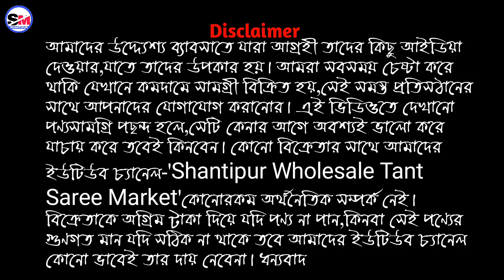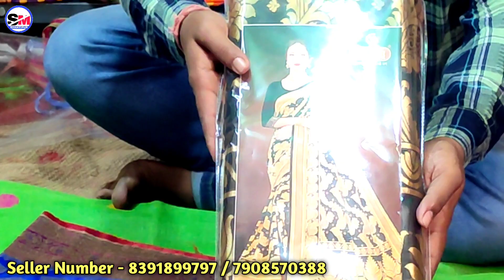✨মাত্র ৩৪০ টাকায় কিনুন শান্তিপুরী জামদানি।বাড়িতে বসেই একপিস শাড়ীও কিনতে পারেন। Mahabir Textile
Shop Name- Mahabir textile

Prop- Avijit Saha

👉Howrah থেকে যেতে গেলে - Howrah to Katwa লোকাল ট্রেন চাপতে হবে, গুপ্তিপারা নামতে হবে, নেমে গঙ্গা ঘাট থেকে নৌকা ধরে শান্তিপুর সেখান থেকে টোটো করে যেতে হবে নিচে দেওয়া ঠিকানায়।

ADDRESS- Sakra pukur lane, Sutragarh. Santipur. Nadia. Pin- 741404

 This the video in this channel is non profitable & non promotional. This channel is only for the information & is not responsible for any type of profits, loss or any damages. If you deals or purchase anything will be at your o Please survey & make research before doing any business. This videos is only for the Market Basic information.

বি: দ্র- আমাদের উদ্দ্যেশ্য ব্যাবসাতে যারা আগ্রহী তাদের কিছু আইডিয়া দেওয়ার,যাতে তাদের উপকার হয়। আমরা সবসময় চেষ্টা করে থাকি যেখানে কমদামে সামগ্রী বিক্রিত হয়,সেই সমস্ত প্রতিস্ঠানের সাথে আপনাদের যোগাযোগ করানোর। এই ভিডিওতে দেখানো পণ্যসামগ্রি পছন্দ হলে,সেটি কেনার আগে অবশ্যই ভালো করে যাচায় করে তবেই কিনবেন। কোনো বিক্রেতার সাথে আমাদের ইউটিউব চ্যানেল-'Shantipur Wholesale Tant Saree Market'কোনোরকম অর্থনৈতিক সম্পর্ক নেই। বিক্রেতাকে অগ্রিম টাকা দিয়ে যদি পণ্য না পান,কিনবা সেই পণ্যের গুণগত মান যদি সঠিক না থাকে তবে আমাদের ইউটিউব চ্যানেল কোনো ভাবেই তার দায় নেবেনা। ধন্যবাদ🙏